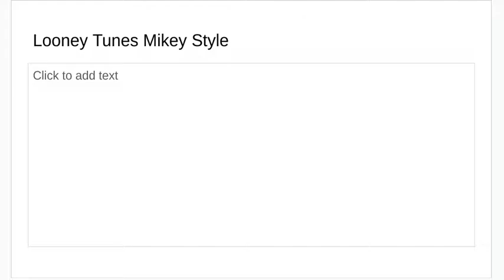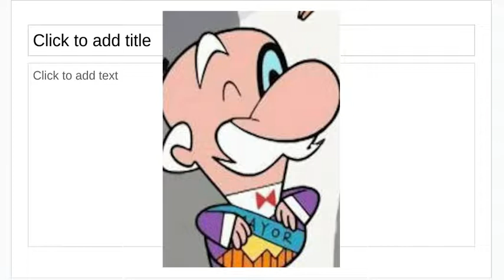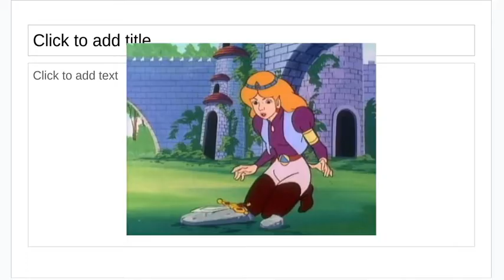Looney Tunes Mikey Style: For Scent-Imental Reasons